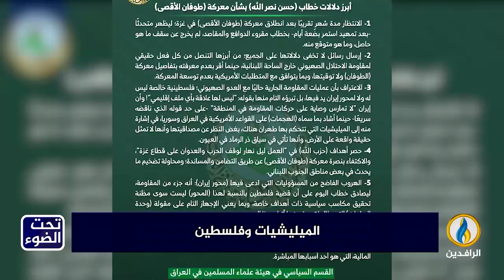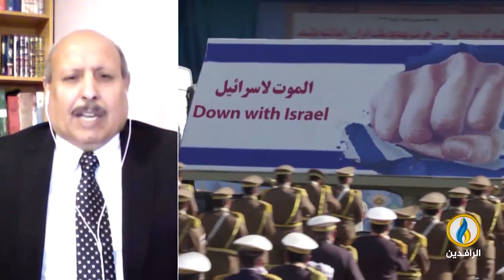تحت_الضوء | الميليشيات و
ضيوف الحلقة:
عبد الله سلمان - كاتب وباحث سياسي
فرات خورشيد - باحث في الشؤون الأمنية العراقية

تقديم:
سمير أكرم